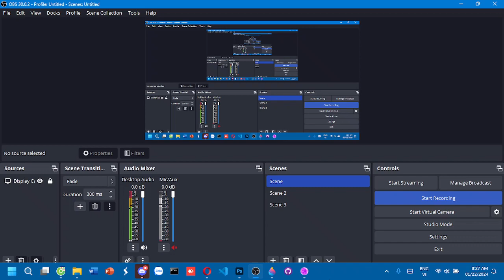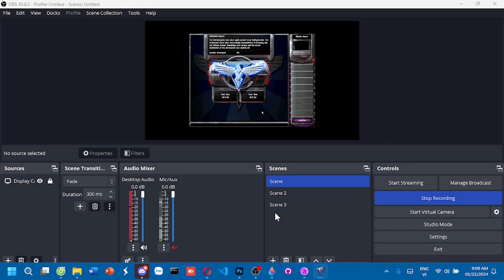Mental Omega 3.3.6 - Allied Mission 10: The Gardener (Mental)